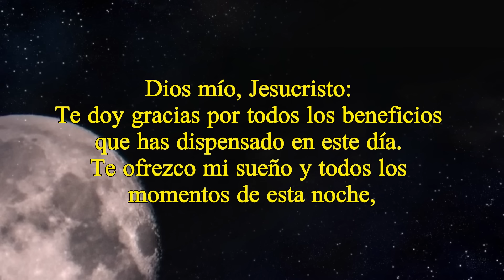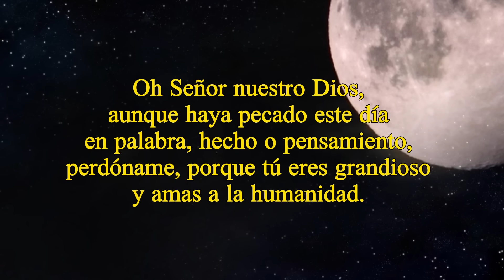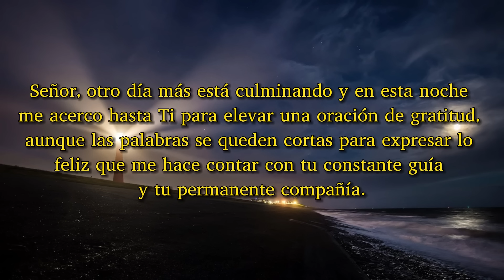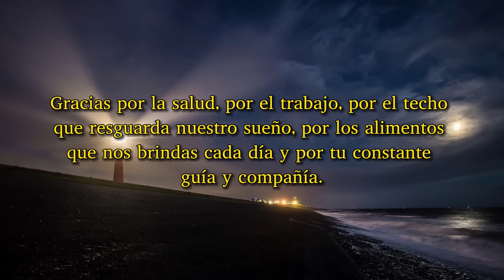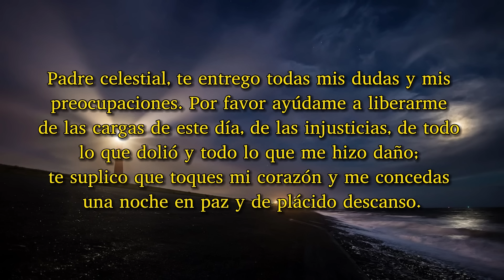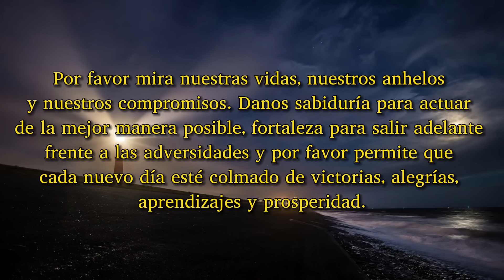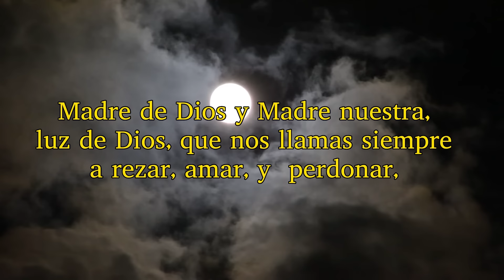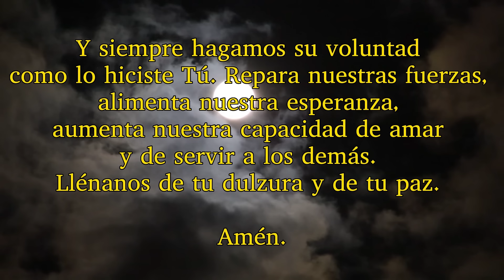ORACIÓN DE LA NOCHE, LUNES 11 DE MARZO 2024.